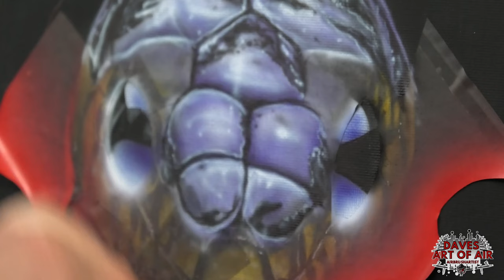Teil 3 Airbrush Tutorial Schlange Snake (4k/60FpS) DE Audio/ENG SUB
▬▬▬▬ SUPPORT ▬▬▬▬▬▬

▬▬▬▬ MATERIALIEN ▬▬▬▬▬▬

Airbrush:
Harder & Steenbeck Evolution AL plus:
Meine Empfelung:
Evolution CR plus:

Farben:

AirbrushColor4you:
Black & White Set:

Schincke:
Schmincke Aero Color Basis Set:

Kompressor:
Werther - Sil Air 20 A:

▬▬▬▬ SOZIAL MEDIA ▬▬▬▬▬▬